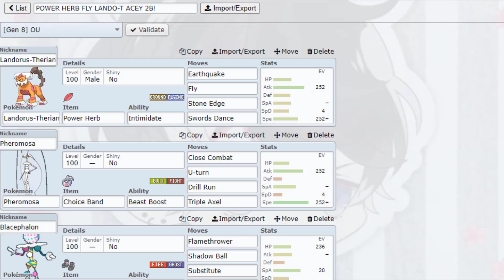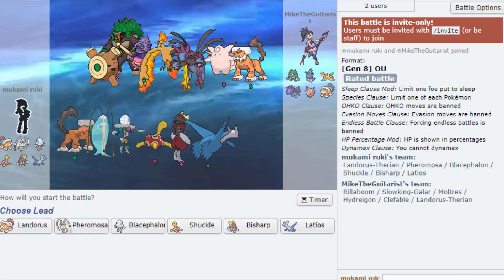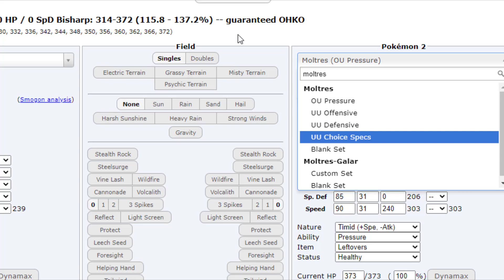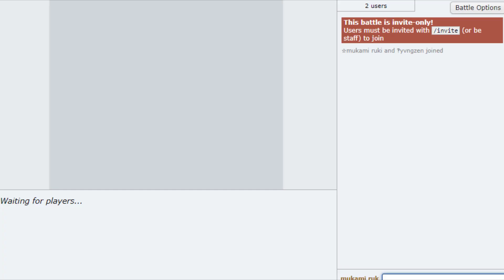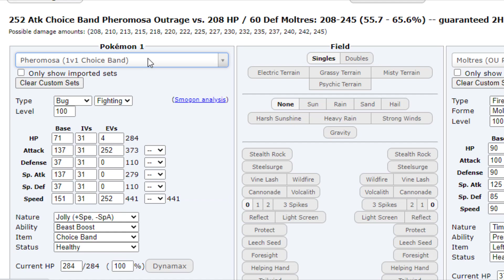POWER HERB LANDO-T AND SUBCM BLACEPHALON GOT HOW MANY BOOSTS?! 😱😱😱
After using this video I might just have to use Blacephalon more often.